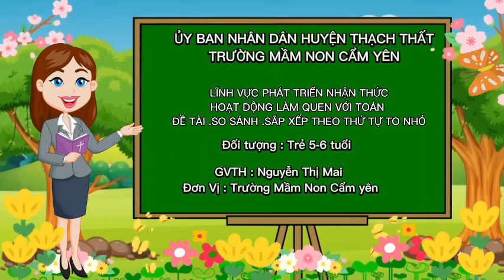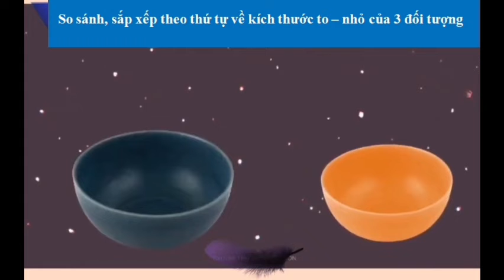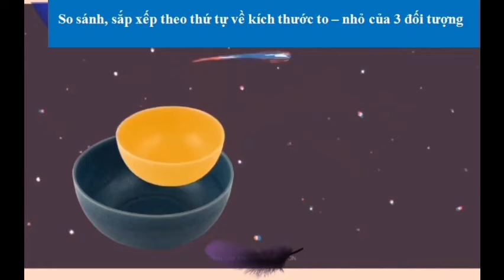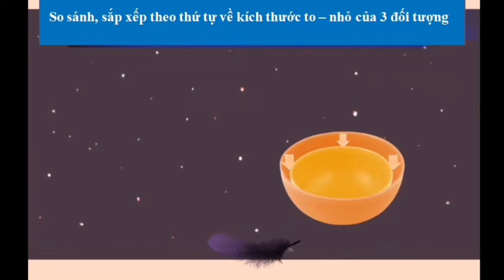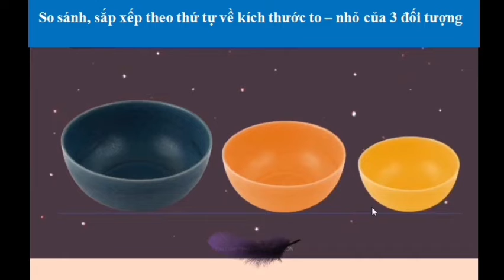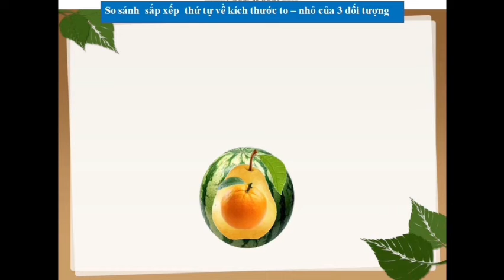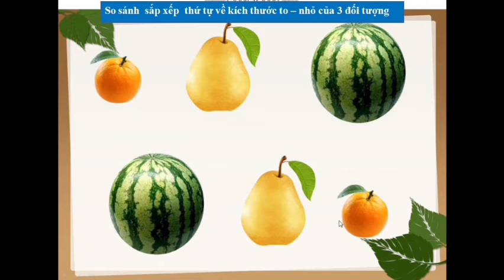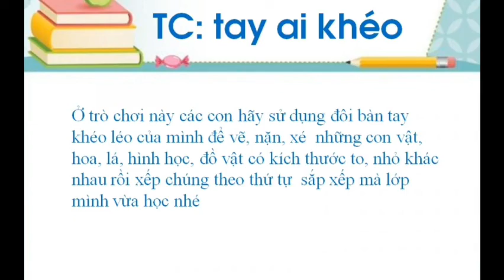PTNT : So sánh , sắp xếp theo thứ tự to - nhỏ . GV : Nguyễn Thị Mai